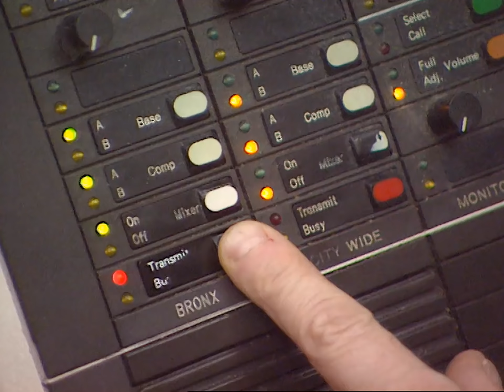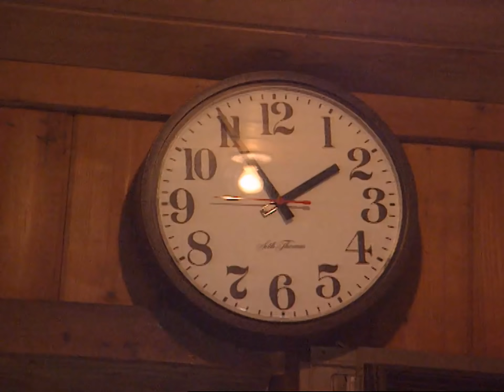Les pompiers du Bronx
« Le diable danse dans le Bronx, je vous y emmène. » Dans le Bronx, les pompiers font cent soixante mille sorties annuelles ce qui représente deux cents alertes au feu par jour. C'est la caserne la plus sollicitée au monde. Notre équipe les a suivis à la trace pendant deux semaines. Elle a assisté au sauvetage d'un bébé qui s'était évanoui, intoxiqué par la fumée d'un incendie. Son sauveteur sera proclamé héros.
Réalisateur : Patrick Chauvel, T.Comiti